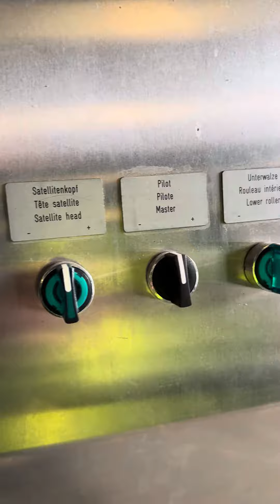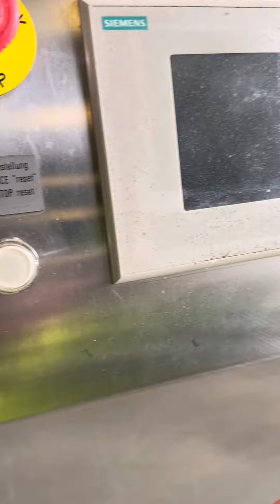Rondo line for sale